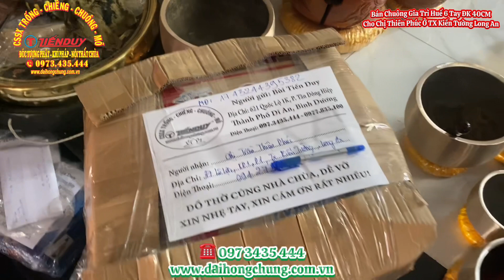BÁN CHUÔNG HUẾ 6 TAY ĐƯỜNG KÍNH 40CM CHO CHỊ THIÊN PHÚC Ở THỊ XÃ KIẾN TƯỜNG TỈNH LONG AN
Cơ Sở Sản Xuất Chiêng Trống Chuông Mõ Tiến Duy đã sản xuất và bán 1 Chuông Gia Trì Huế 6 Tay có đường kính miệng chuông là 40cm cho Chị Thiên Phúc Ở số nhà 37 Lê Lợi, Khu Phố 1, Thị Xã Kiến Tường Tỉnh Long An để chị tâm cúng về chùa.
Chất liệu: Chuông gia trì huế 6 tay được đúc bằng đồng đỏ và thiếc loại 1.
Cam kết tiếng chuông ấm và ngân u dài khi đánh.
Một bộ bao gồm: 1 chuông huế đường kính 40cm, 1 đế và 1 dùi đánh chuông.
Mã đơn mà cơ sở Tiến Duy gửi cho chị Thiên Phúc bằng bưu điện Viettel Post: 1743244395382 quý khách có thể kiểm tra hàng đã tới c Thiên Phúc chưa nhe.